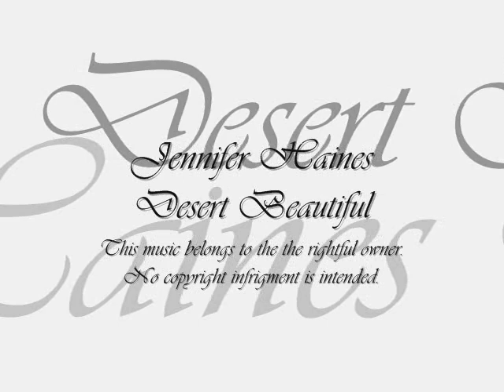Jennifer Haines - Desert Beautiful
Artist: Jennifer Haines
Piece: Desert Beautiful
Album: Thoughts and dreams
Track: 8